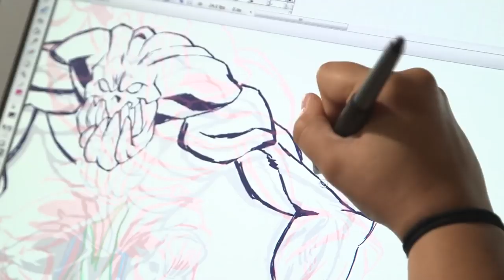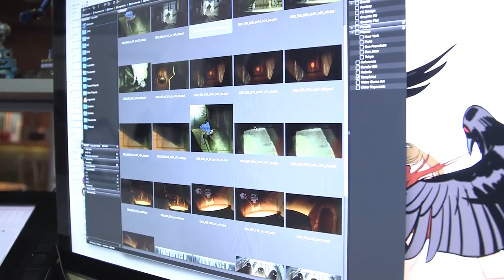eli roths dark souls short the witches behind the scenes